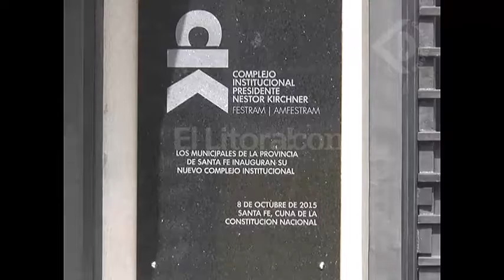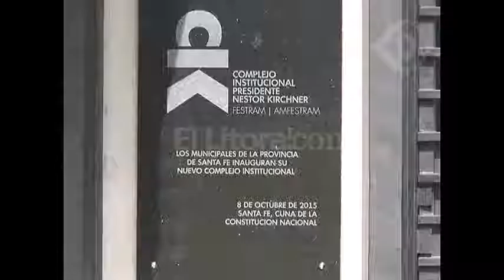Treinta trabajadores despedidos en Arrufó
CLAUDIO LEONI - FESTRAM